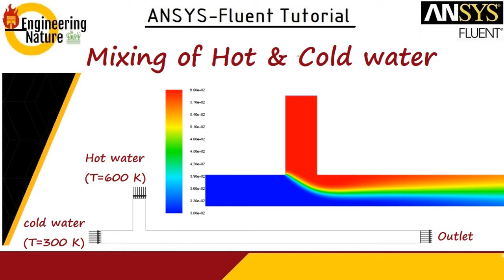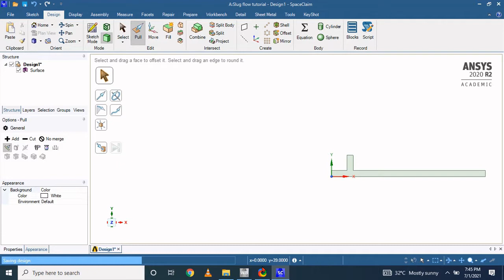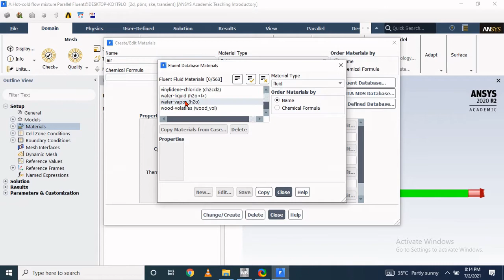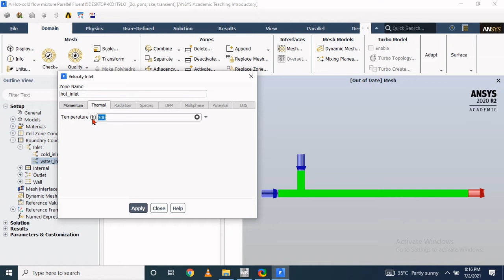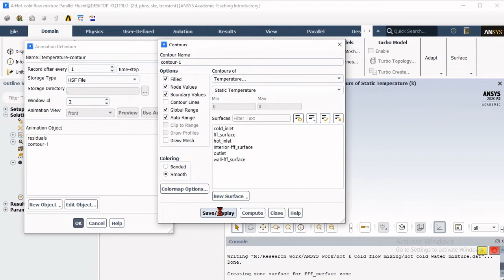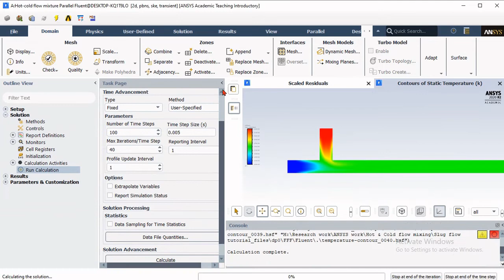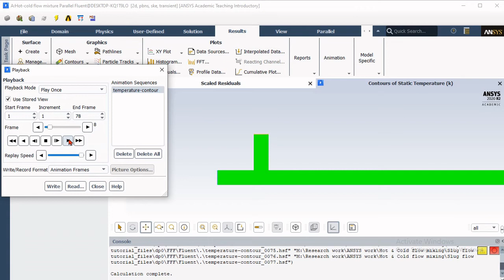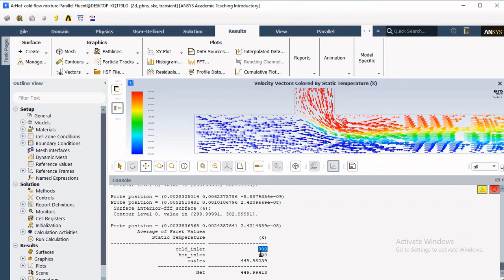ANSYS-Fluent Tutorial|| Hot and cold water mixing || Heat transfer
Step by step process of 2D mixing of cold and hot water in the pipe is simulated in Ansys fluent. A 2D mixer is taken with two inlets (one for hot water and one for cold water) and one outlet. Then it is simulated and Ansys fluent to determine the temperature variation in a mixer.

Both cold and hot inlet, as well as outlet diameter of the pipe, is considered to be 2 mm. The inlet cold water temperature is 300K and the hot water temperature is 600K consider for simulation. The velocity at both the inlet are considered the same as 0.1 m/s and at the outlet atmospheric pressure has been considered.

Present simulation has been performed with unsteady solver, the different time step is used to check the effect on residual convergence criteria.
Finally, 5e-3 s found sufficient to satisfied convergence. Temperature, velocity and pressure contour has been obtained. the temperature at the outlet of the pipe has been calculating and its values come near about 450K.